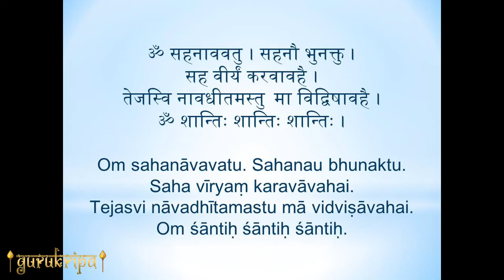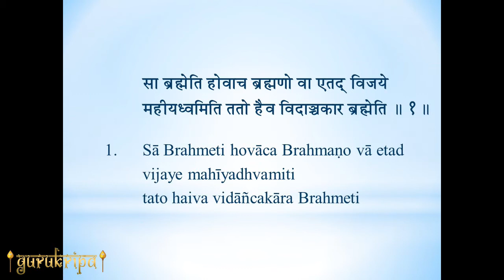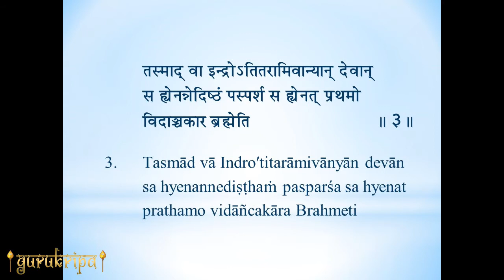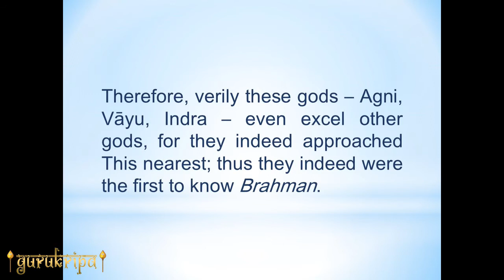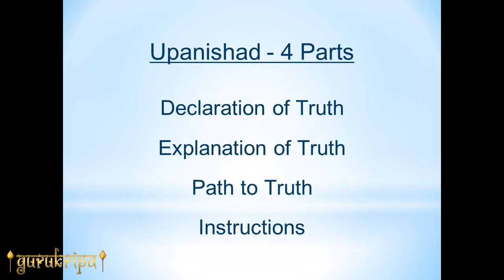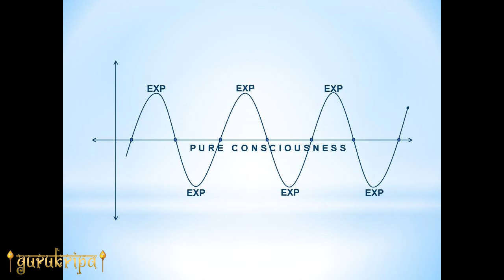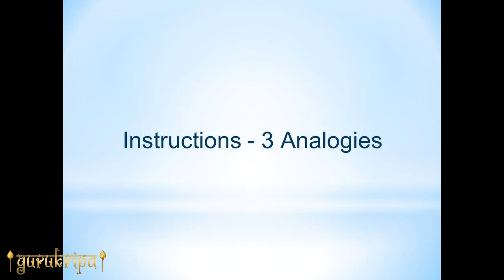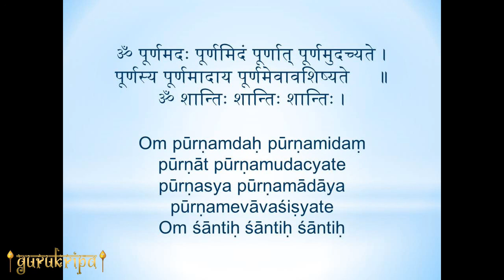Kena Upanishad 14: The Three Analogies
The story of Part 3 ends with Goddess Uma solving the mystery of unknown Yaksha. Indra, Vayu & Agni are eulogized as foremost among gods. Then the master gives out instructions to the students indicating Brahman as lightning, blinking & mind.

These 3 analogies given as instructions also convey a deep philosophical meaning.

Class 14 - Audio recording of class on Kena Upanishad by Shri L Ramaswamy on 14-May-2017 at Kolkata

Timeline:
00:00:00 - Start
00:00:21 - Invocation
00:01:45 - Kena Upanishad Chanting
00:03:57 - Story of Yaksha
00:05:20 - Indra's Approach
00:07:28 - Mantra 1
00:10:34 - Negation of little self
00:15:32 - Mantras 2 & 3
00:17:21 - Three types of worship
00:20:39 - Rituals
00:26:07 - Subjective Worship
00:28:05 - Nirguna Upasana
00:34:49 - Mantras 4 & 5
00:37:18 - Instructions
00:42:19 - Analogy of Lightning
00:52:40 - Analogy of Blinking
00:58:13 - Analogy of Mind
01:00:54 - Q&A
01:04:16 - Bhajan
01:06:49 - Om Poornam Adah